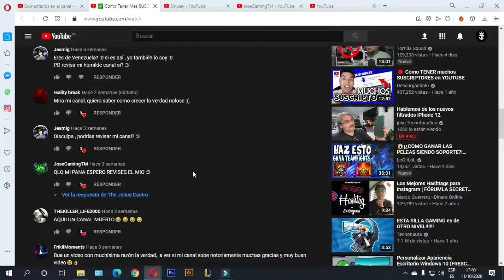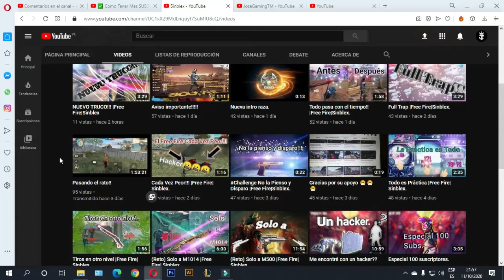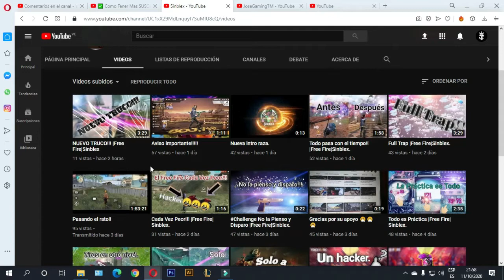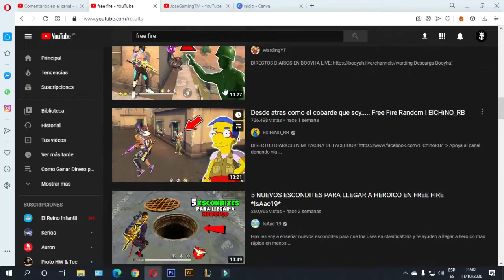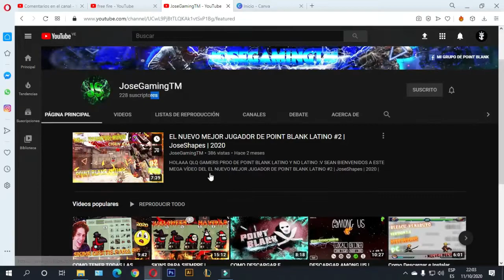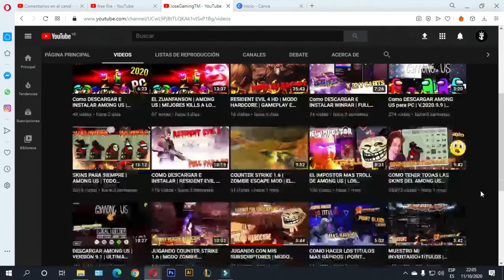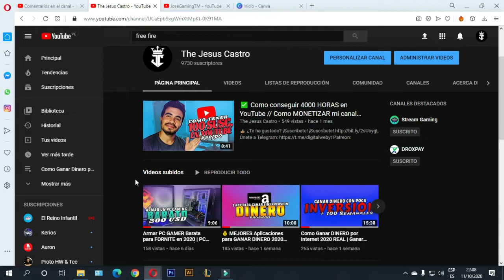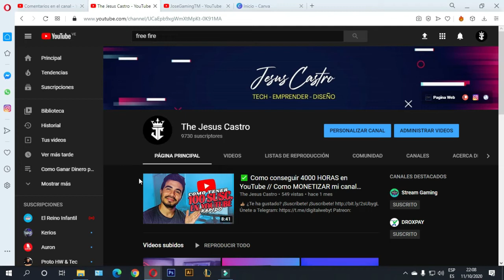🚀Como Hacer Un Canal De Youtube Y Ganar Dinero En Computadora | Hacer que mi canal de YOUTUBE crezca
En este video te enseñare a como hacer crecer tu canal de Youtube con algunos consejos y trucos.